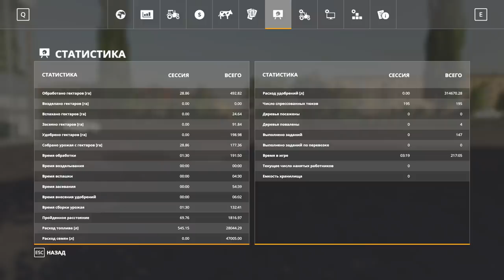FS 19 - СвапаАГРО #16. ФИНАЛ СЕЗОНА! Прохождение карьеры Farming Simulator 19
Завершаем первый сезон перед обновлением. А ну-ка лойсик влепили!

Конфигурация моего ПК:

32GB RAM